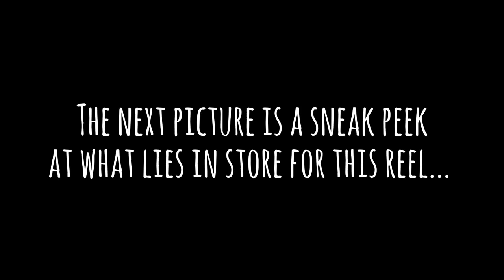Shakespeare 2052 Part 1 of 3: Disassembly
This is the 1st in a 3 part series for a classic spinning reel, the Shakespeare 2052. This video looks pretty bad. Of course my cat showed up and and threw her tail in the video at one point...I had to remove most of the audio because of everything going on in my house at the time. I added in some music just for background noise. I have not done much video recording for my uploads and it shows here. I will try to do better in the future. Although the recording isn't great, I still believe it does a decent job of showing the disassembly process for this reel. The 2nd upload in this series will be a photo slideshow that goes over the assembly of the cleaned and lubricated parts. The 3rd video will be of some customization of the reel. I built this reel as a user, not for display purposes. I received the reel with paint that was in poor condition. The reel was more stiff than it should be while cranking due to old grease and the fact that it hadn't been cleaned in years if at all. It cleaned up nicely and will be a nice reel to use.
The 2052 uses a worm gear drive which is a good base for a smooth cranking vintage reel. I also like the fact that the spool uses a 6 washer drag stack. The original friction washers were leather. They still worked fairly well after oiling but that is one area that will be addressed with upgraded parts in part 3 of this series.
The 2052 is a very nice vintage light spinning reel that was built to last in the USA.